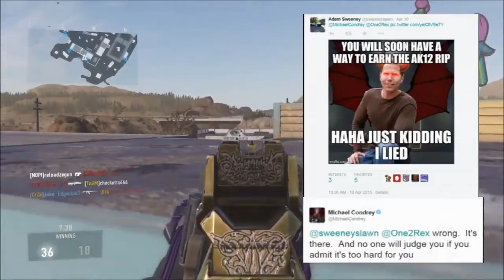AW : Comment obtenir l'AK-12 RIP ! ( Elite )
et oui !

TU METS OBLIGATOIREMENT UN COMMENTAIRE !